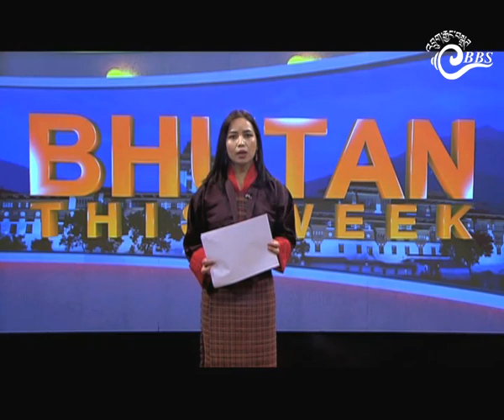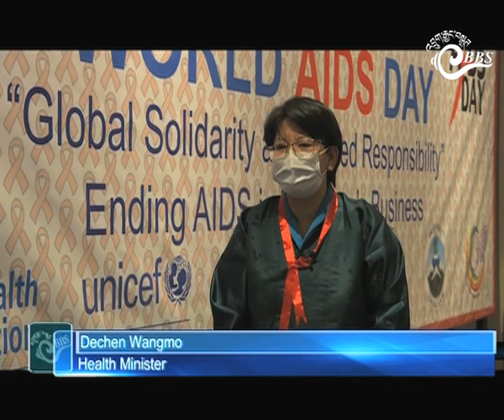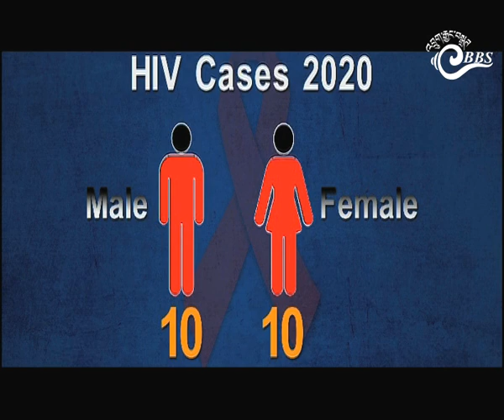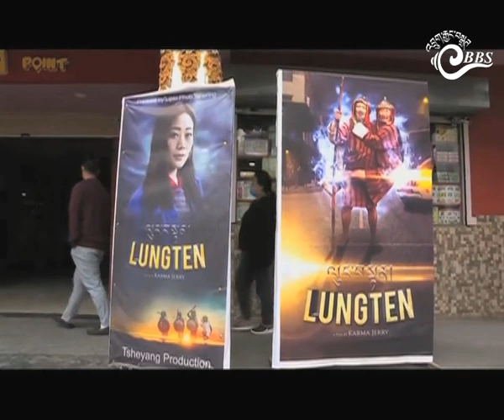Bhutan This Week (November 27 - December 3, 2020)